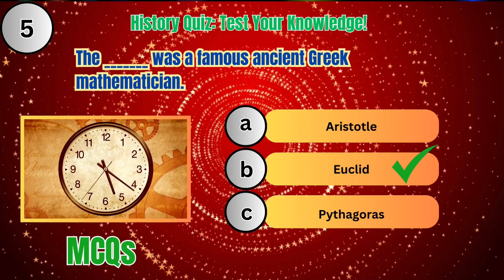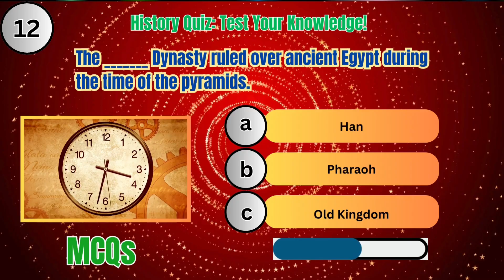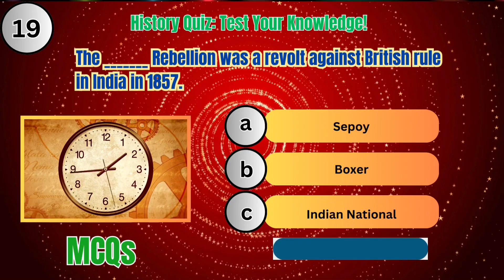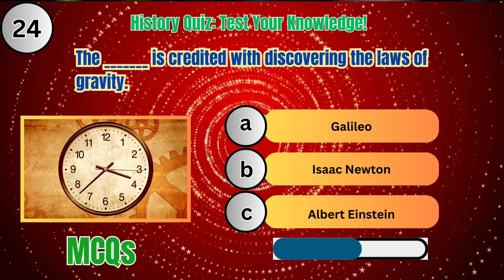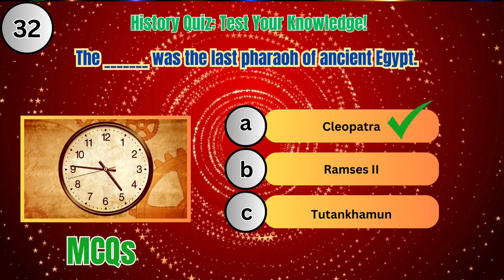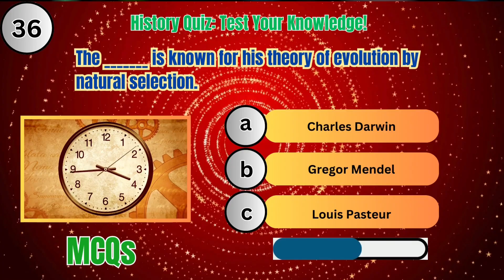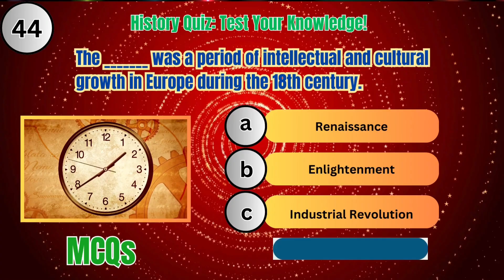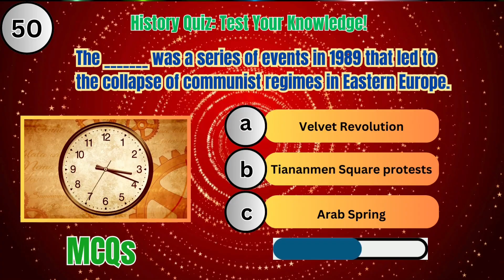Historical Short Questions MCQs: Your Path to Academic Excellence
Welcome to our comprehensive guide on mastering historical short questions MCQs! In this video, we delve deep into effective strategies for tackling these questions, ensuring you ace your exams effortlessly. Whether you're a student seeking exam success or an educator aiming to enhance teaching methods, this video provides invaluable insights. Watch now to unlock the secrets to mastering historical short questions MCQs and elevate your academic performance!